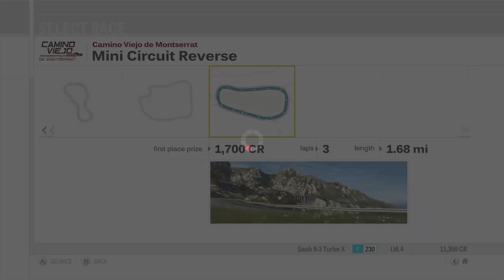Forza Motorsport 3 Playthrough - 2, 3, 4, 5-Door Challenge - Episode 3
Chapters:
00:00 - Intro
00:44 - 2-Door Challenge - Iberian International Circuit
03:24 - 2-Door Challenge - Ladera Test Track
05:53 - 2-Door Challenge - Camino Viejo de Montserrat
07:59 - 3-Door Challenge - Iberian International Circuit
10:29 - 3-Door Challenge - Ladera Test Track
13:04 - 3-Door Challenge - Camino Viejo de Montserrat
15:25 - 4-Door Challenge - Iberian International Circuit
17:41 - 4-Door Challenge - Ladera Test Track
20:23 - 4-Door Challenge - Camino Viejo de Montserrat
23:06 - 5-Door Challenge - Iberian International Circuit
25:28 - 5-Door Challenge - Ladera Test Track
28:03 - 5-Door Challenge - Camino Viejo de Montserrat